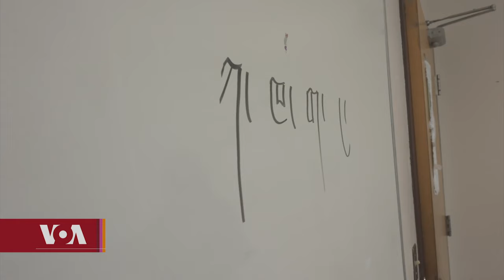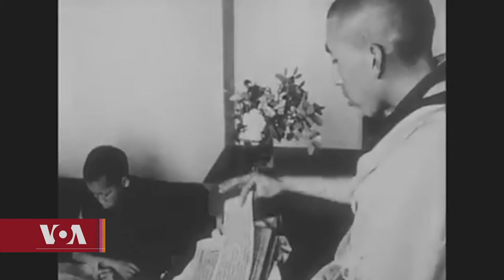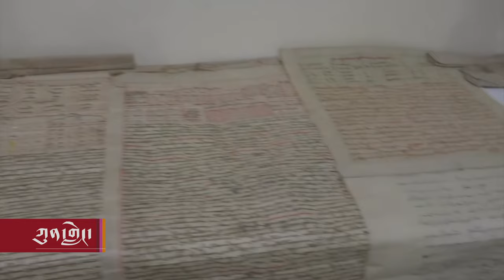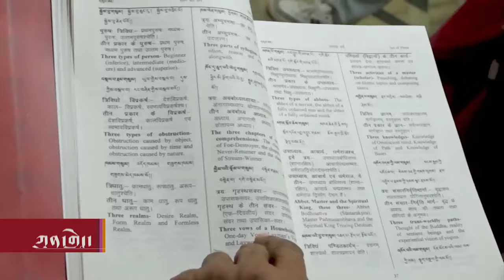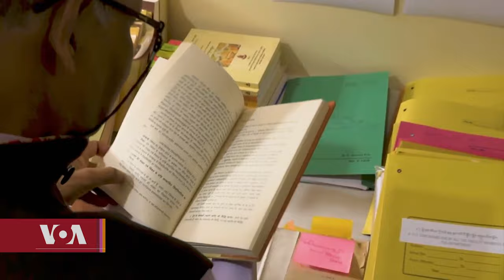བཙན་བྱོལ་ནང་གི་བོད་ཀྱི་སྐད་ཡིག་དང་རིག་གཞུང་ཞིབ་འཇུག Tibetan Academic Research in Exile Communities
དེ་རིང་གི་ཀུན་གླེང་ལས་རིམ་ནང་ལ་བཙན་བྱོལ་ནང་གི་བོད་ཀྱི་སྐད་ཡིག་དང་རིག་གནས། རིག་གཞུང་ཞིབ་འཇུག་སོགས་ཀྱི་གནས་སྟངས་ཐད། ཝ་རཱ་ཎ་སི་དབུས་བོད་ཀྱི་གཙུག་ལག་སློབ་གཉེར་ཁང་གི་ཉེ་བའི་རིགས་བདག་ཟུར་པ་སློབ་དཔོན་དགེ་བཤེས་ངག་དབང་བསམ་གཏན་ལགས་འདི་གའི་ཨ་རིའི་རླུང་ཁང་གི་བརྙན་ལེན་ཁང་ནང་དུ་གདན་འདྲེན་ཞུས་ནས་བགྲོ་གླེང་ཞུས་ཡོད། While Tibetan studies or Tibetology have been researched extensively in major Western universities, there are limited professional research institutions within Tibetan exile communities due to resource challenges. However, this situation is changing recently. Kunleng invites Geshe Ngawang Samten, a Tibetan educator, prominent Tibetologist, and former vice-chancellor of the Central University for Tibetan Studies. He will share insights on ongoing Tibetan academic research within Tibetan exile society. Host: Phuntsok Lungrub.
བཙན་བྱོལ་ནང་གི་བོད་ཀྱི་སྐད་ཡིག་དང་རིག་གཞུང་ཞིབ་འཇུག Tibetan Academic Research within Exile Communities